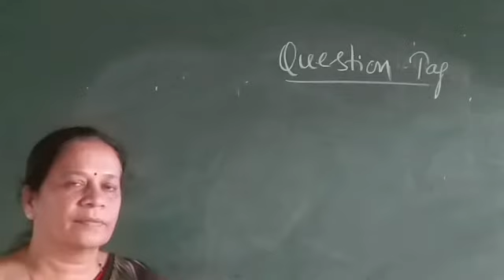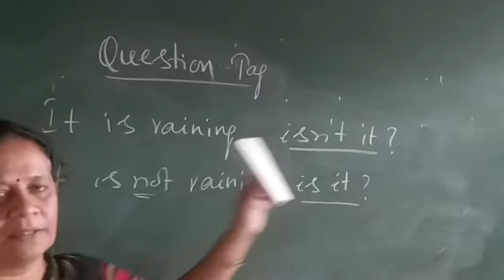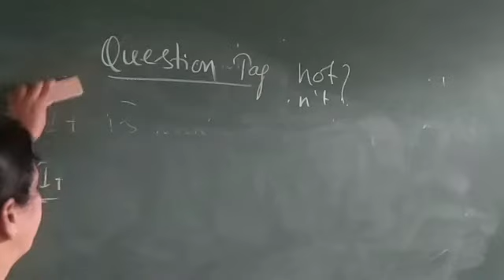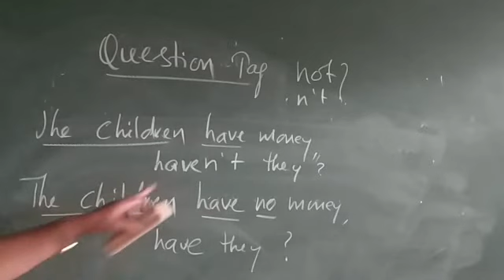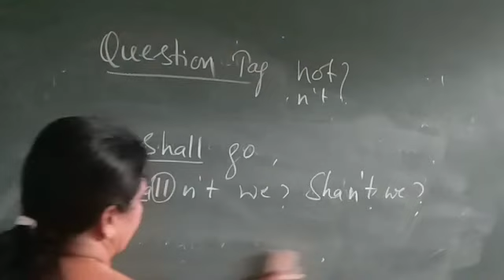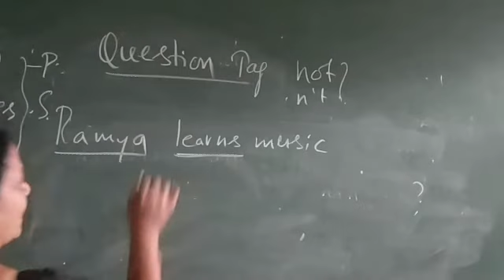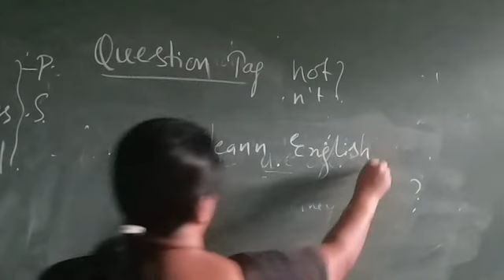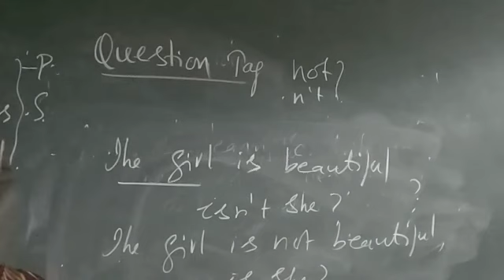question tags, grammar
1 PUC: English